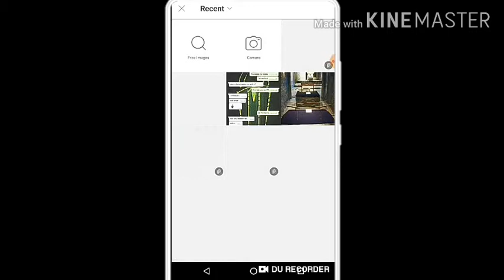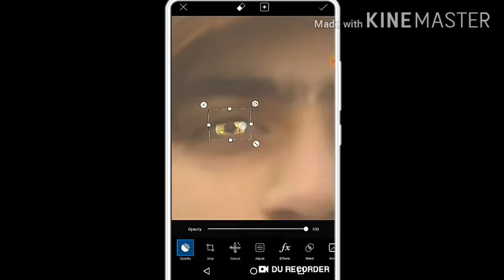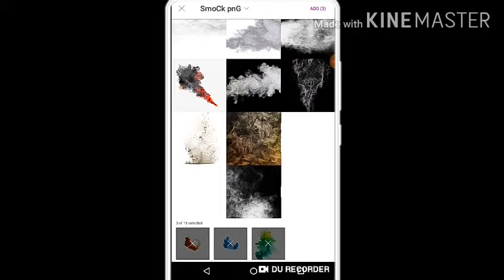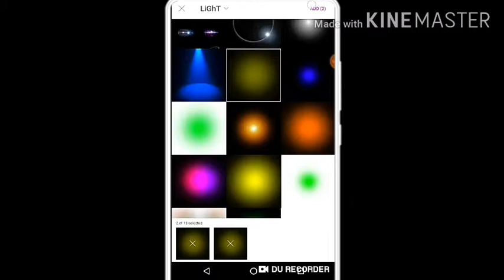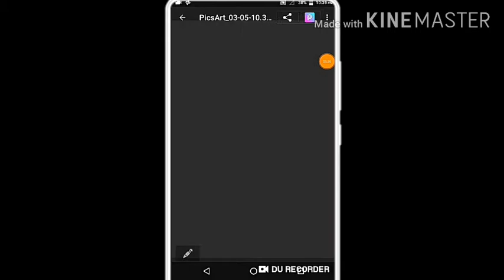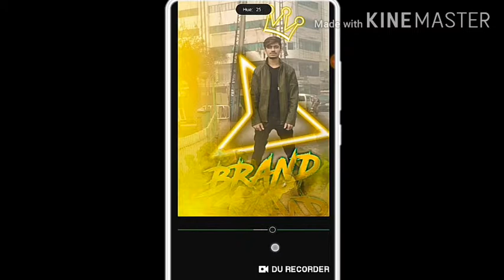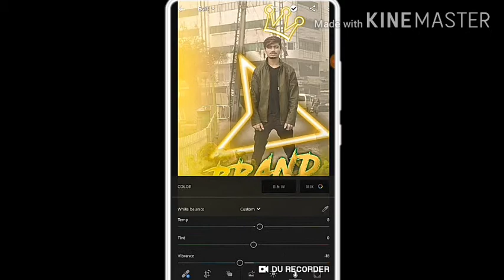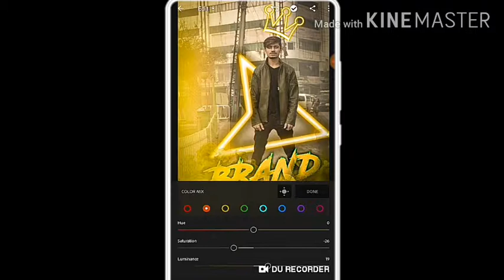SMOKE+NEON EDITING PICSART EDITING (LINE IN DESCRIPTION) A.M EDITING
Pakistan ZindaAbad

Instagram.  I'm on Instagram as @abuzarbabloo. Install the app to follow my photos and videos.

Music Collection 🤘🎧🎛